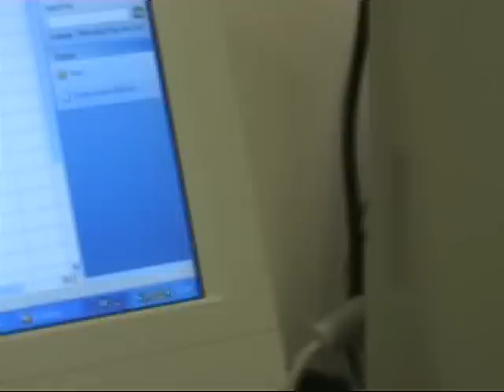Shireland Collegiate Academy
yr7 acc